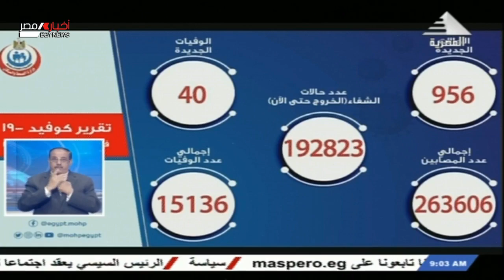صباحنا مصري موجز أخبار التاسعة صباحا 2-6-2021